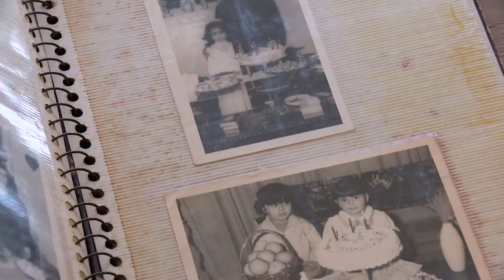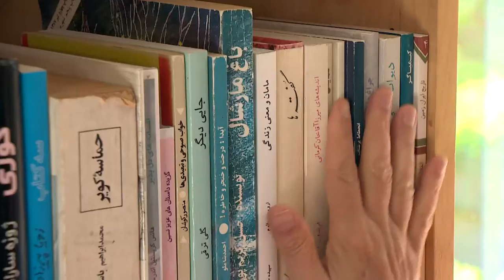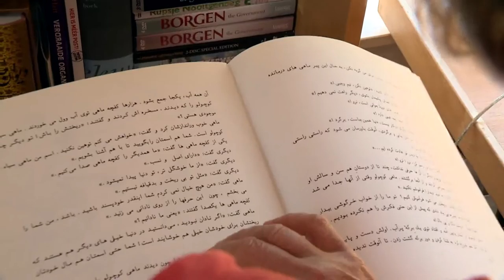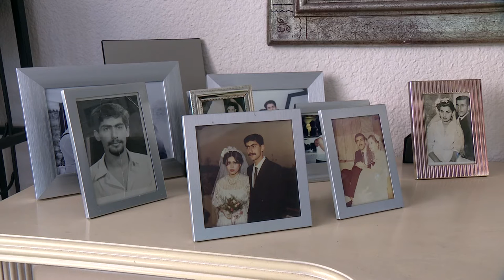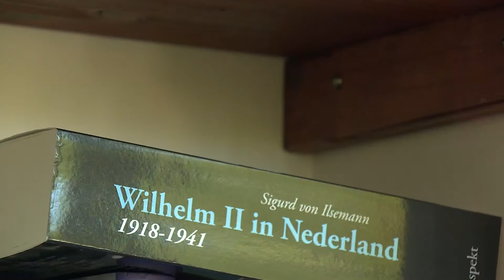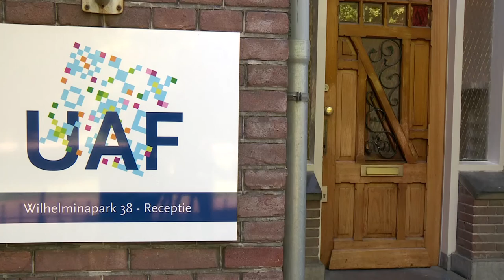Opnieuw beginnen van 09-06-2016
Opnieuw beginnen. In het programma Opnieuw Beginnen vertellen vijf vluchtelingen hun verhaal. Vandaag is dat de Almeerse Mardjan Seighali. Zij vluchtte in 1990 met twee kinderen uit Iran.